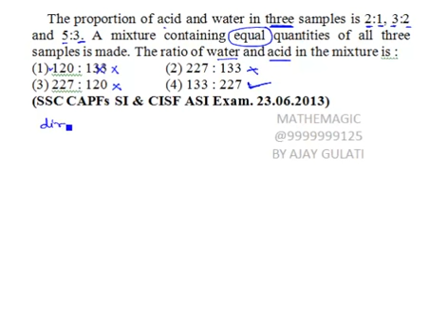mixture 02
2.  The proportion of acid and water in three samples is 2:1, 3:2 and 5:3. A mixture containing equal quantities of all three samples is made. The ratio of water and acid in the mixture is :
(SSC CAPFs SI & CISF ASI Exam. 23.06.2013)
    MATHEMAGIC